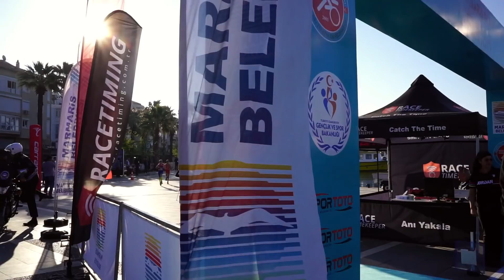Marmaris Duatlonunda Yıldızlardan harika finiş | Asla Durma Vlog344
Vlog344 // Marmaris Duatlonu ile triatlon sezonu açıldı. Sezonu M3 ler ve yıldızlar açtı. Harika 2 yarışla özlediğimiz görüntülere ulaştık. ve yıldızlar yarışı başabaş bir finişe şahit oldu.

Kullandığım Aksiyon kamerası: Sony Actioncam X3000
Kullandığım 2. Aksiyon kamerası: Sony Actioncam AS300
Kullandığım Büyük kamera: Sony A6000
Geniş açı lens: Sony 10-18 Wide
Kullandığım Saat: Suunto Spartan Ultra Stealth Titanium
Bisikletim: Trek Madone 9 Project One
Koştuğum Ayakkabı: Salomon S/lab Sense Ultra

LİNKLER